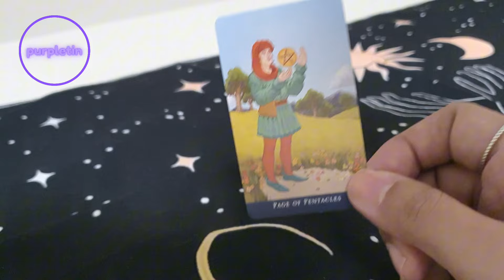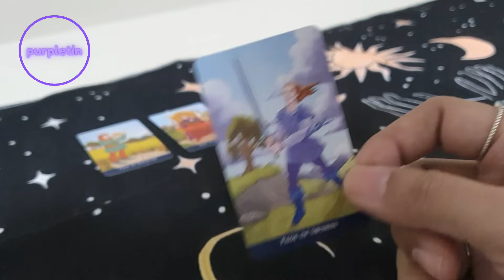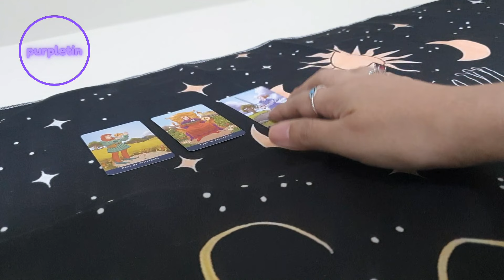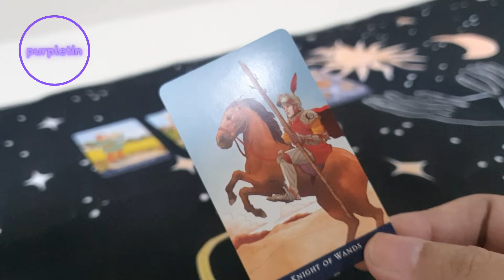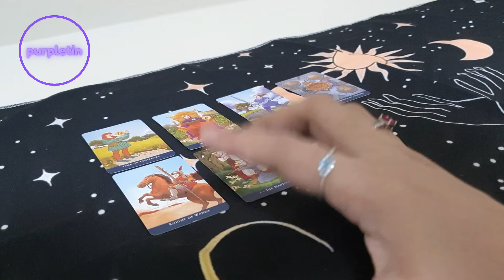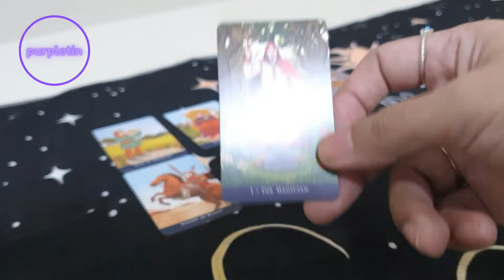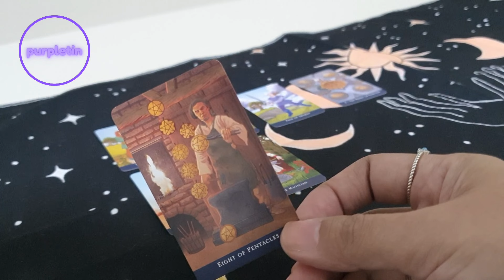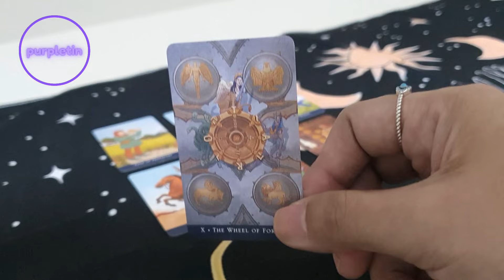SAGITTARIUS ♐️ Magandang balita para sayo!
Free readings?